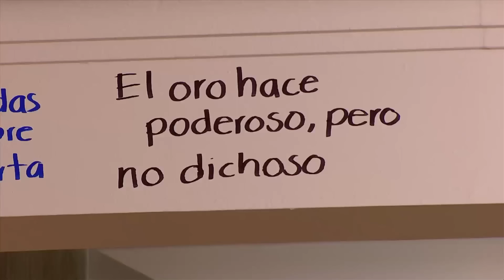Rebeca quiere convertir a Pamela en una buchona | Como dice el dicho 1/2 | El oro hace poderoso...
Rebeca llama la atención de todos en el pueblo por la buena vida que tiene gracias a su relación con un delincuente. Rebeca cree que Pamela podría ser una integrante más de este grupo.